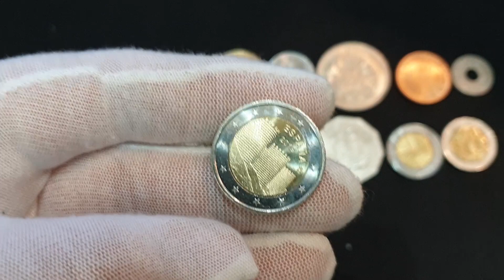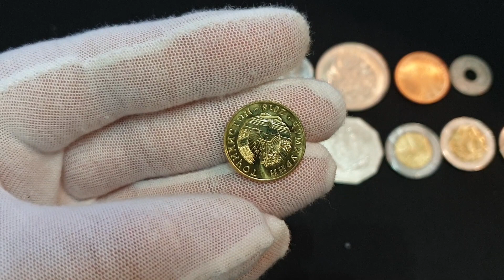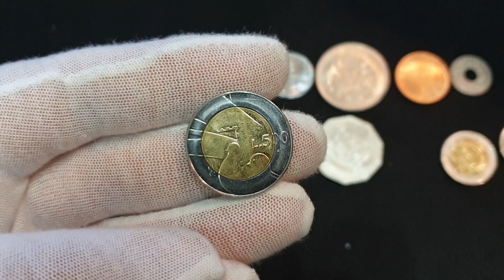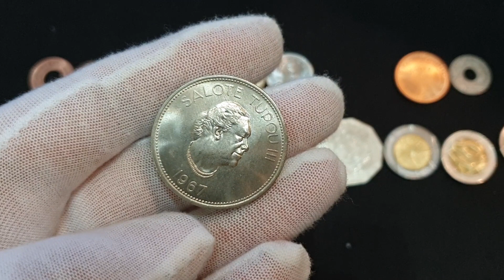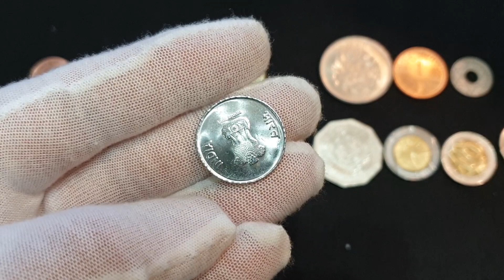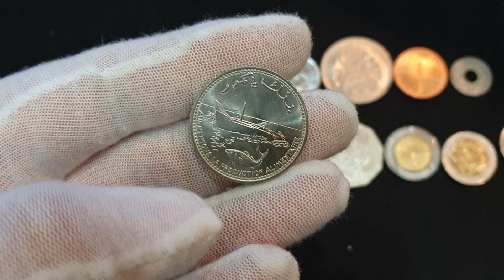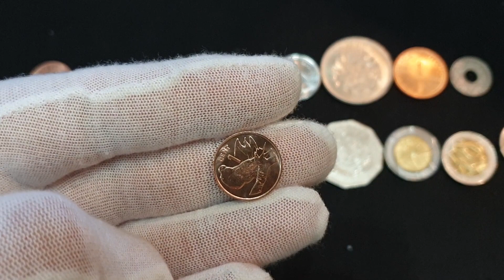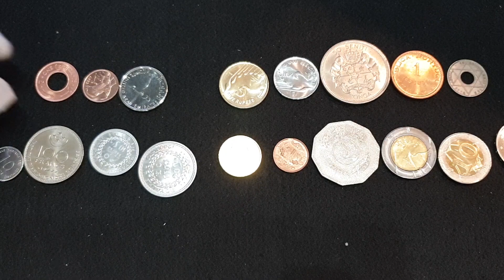Экзотические монеты мира. Новинки этой недели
В очередных Записках нумизмата покажу пополнение своей коллекции за прошедшую неделю.

Из интересного - Коморские острова, Тонга, Сан-Томе и Принсипи, новая регулярка Индии и дырявая монетка Пакистана, редкая юбилейка Колумбии и еще другие монетки.